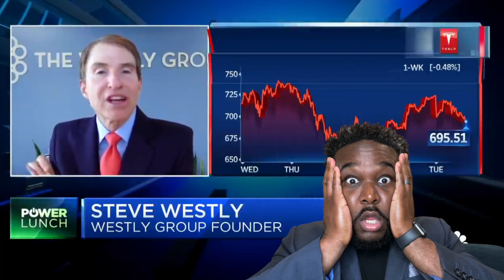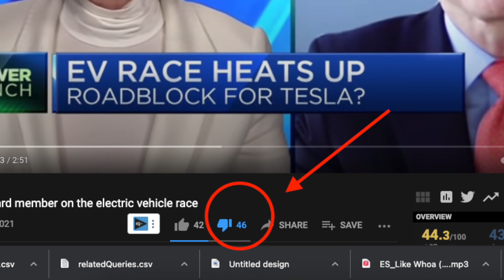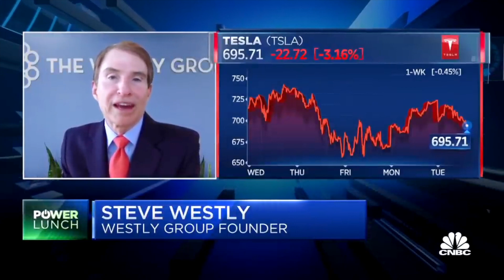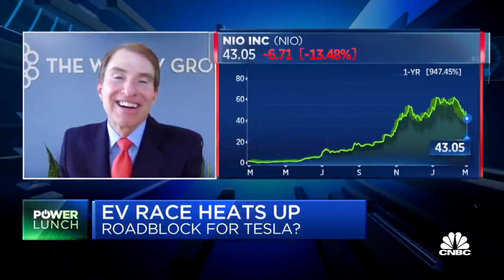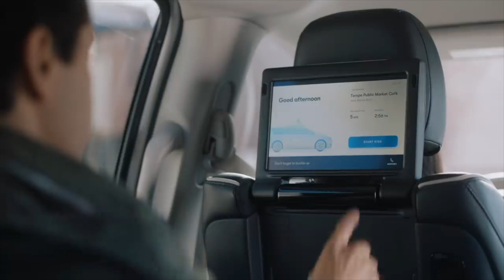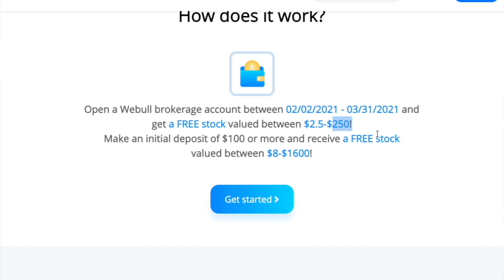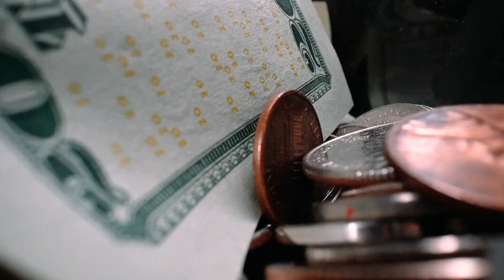Tesla Won't Be #1??? | Tesla Stock After The CRASH!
I'm Roland Mills, a Classically trained Opera Singer and former Starving Artist. Welcome to my personal finance channel!

My BEAUTIFUL wife wrote a book! Pick up your copy on Amazon

Investing Apps
LIMITED TIME: Get 2 FREE STOCKS ON WEBULL when you deposit $100 (Valued up to $1600)

Get 1 FREE STOCK on Robinhood when you fund your account

Eric Tyson - Personal Finance for Dummies
Eric Tyson - Investing for Dummies
Robert Kiyosaki - Rich Dad, Poor Dad
Thomas Stanley - The Millionaire Next Door
Felix Dennis - How To Get Rich
Napolean Hill - Think And Grow Rich

Just in case you’ve been living under a rock and have no idea what Tesla is, Tesla is a company that produces electric cars, Car insurance, Solar Panels and roofs, and battery packs that you can stick to the side of your house to save money.

Tesla was founded in 2003 with the mission to “Accelerate the world’s transition to sustainable energy.”

At first they were seen as a joke… in fact even now experienced investors like Steve Westly think the company can’t compete with legacy automakers…

Tesla has managed to create products that are not only cost effective alternatives to Internal combustion engines, but are faster, better looking, and offer FAR more features than your standard or even luxury car!

They are the first American Car company to go public since Ford did in 1956. But… they are FAR more than just an automaker… they are building the future and conquering the most profitable segments of our economy in the process.

Sure, this stock is volatile… but that just means more opportunities to buy shares of a great company at discounted prices! So rather than panic selling, just… chill out…

So long as you do your research to find the most stable stocks, spread your risk by investing in multiple stocks, live frugally, and keep investing your extra money over time, you can find yourself retired early…. Chilling on a beach somewhere reading your favorite book… and driving your Tesla Cybertruck!

Till the next time, I hope you all keep creating and spreading love through your art, that’s something money can’t buy and it’s it’s the best part of the human experience.